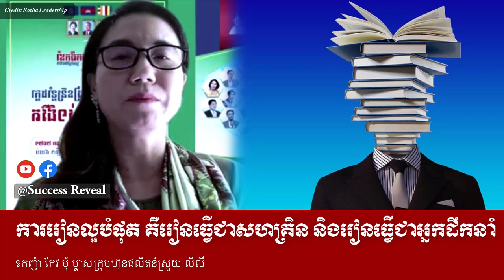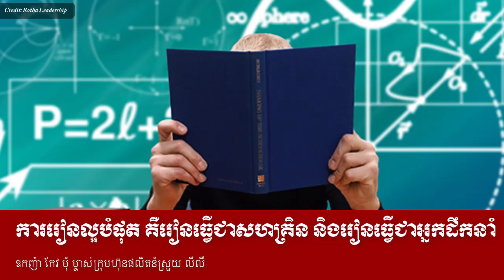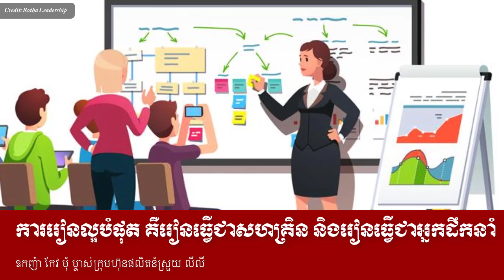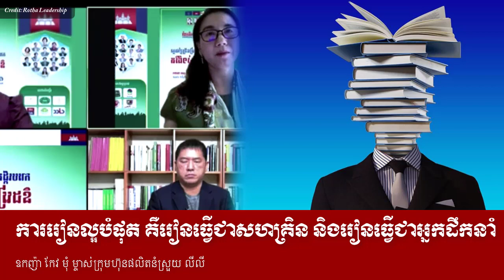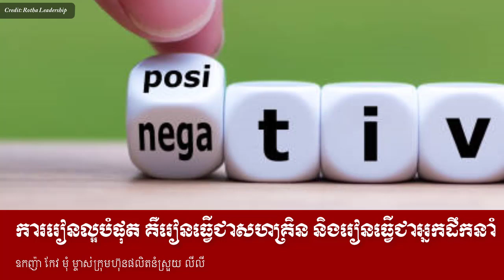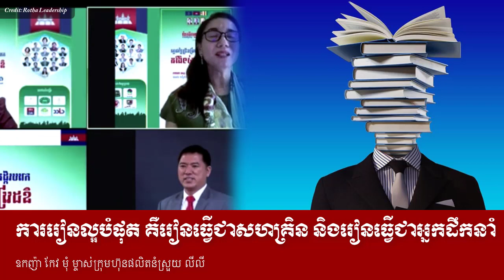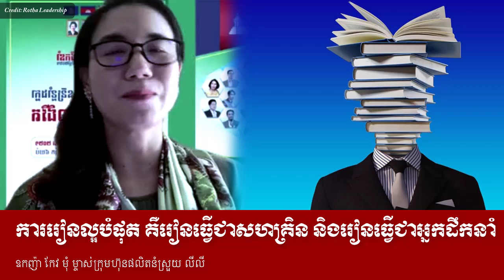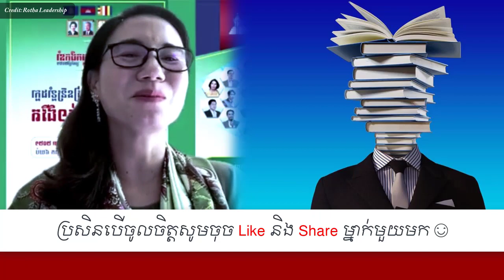Oknha Keo Mom - Learn to be an entrepreneur and a leader IN KHMER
In this video we want to show you about Oknha Keo Mom - Learn to be an entrepreneur and a leader IN KHMER - SUCCESS REVEAL

ការរៀនល្អបំផុត គឺរៀនធ្វើជាសហគ្រិន និងរៀនធ្វើជាអ្នកដឹកនាំ
ឧកញ៉ា កែវ មុំ ម្ចាស់​ក្រុមហ៊ុន​ផលិត​នំ​ស្រួយ លីលី

✮✮✮✮✮ Enjoy!

✡ ABOUT US ✡
.: Why We create SUCCESS REVEAL channel :.
1. To inspire, Motivate, create new entrepreneur
2. Share Business knowledge, Entrepreneurship, Success
3. Free Business Education Online